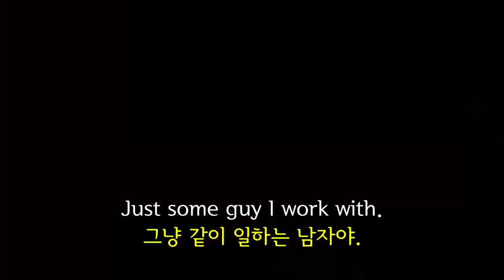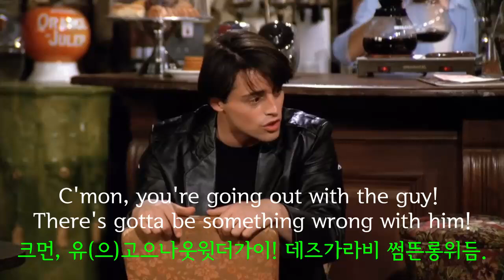이룸영어 | Friends로 영어공부하기 | S1E1 - Opening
🔥 이룸영어 줌 무료강의 광고 🔥

화, 수, 금 오전 11시에 20분~30분 정도 무료강의를 진행하고 있으며, 유료강좌도 진행하고 있습니다. 이룸영어 홈페이지 강의 일정 확인하실 수 있습니다.

모든 강좌는 ZOOM으로 진행하며, 녹화강좌로 진행합니다. Audio / Video OFF로 진행되는 강좌이니 부담없이 참석하시면 됩니다. (참고) 수업을 시작하면 수업 중에는 입장이 되지 않습니다.

아래 오픈 채팅방에 입장하시고, 간단히 인사 남겨주세요. ^^